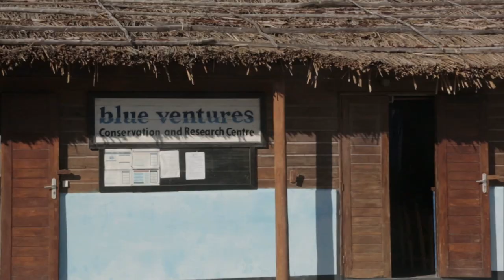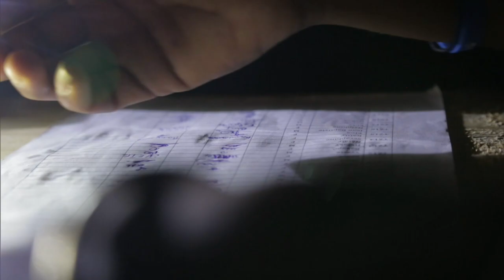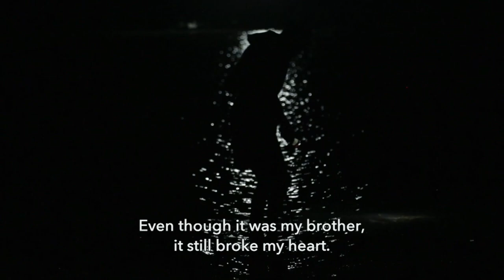Madagascar | Earth Focus | KCET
The global demand for seafood is growing along with concerns about overfishing and the well-being of our oceans. A seaside community dependent on fishing in Andavadoaka, Madagascar is exploring ways to protect their marine environment with sustainable practices to nurture the sought-after seafood that occurs naturally along its coast. With the help of the non-governmental organization Blue Ventures, a network of villages have created Velondriake, a locally managed marine protected area spanning about 390 square miles. Meaning “to live with the sea” in the Vezo dialect of the Malagasy language, the program has become a global model that allows seafood to replenish naturally with temporary fishing closures, octopus reserves and sea cucumber farms. Velondriake has helped fishermen increase their profits as they partake in a cooperative enterprise that promotes community education, outreach, and health services.